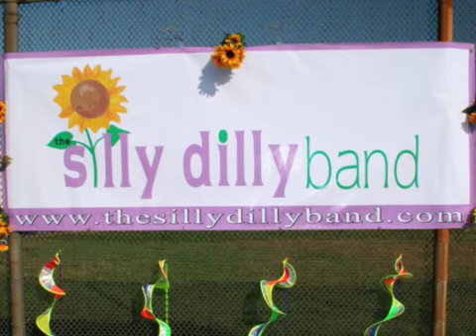THE SILLY DILLY BAND PROMO.mov